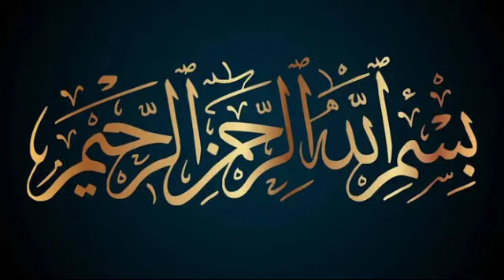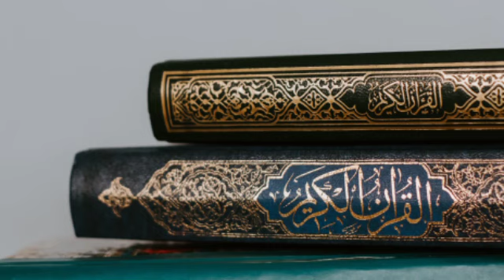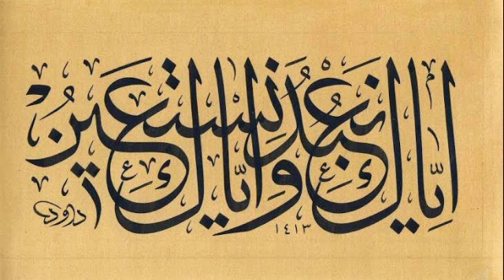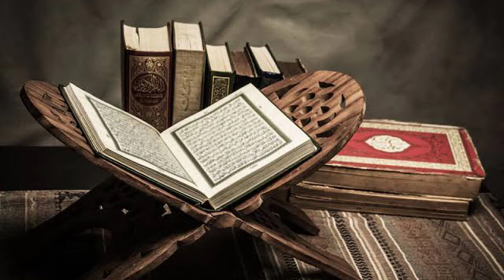iyyaka na'budu wa iyyaka nastaeen ka wazifa for money'Best Dua from financal help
اِیَاکَ نَعَبُدُ وَاِیَاکَ نَستَعِن 1 تسبیح ||Dua from financal help
 iyyaka na'budu wa iyyaka nastaeen ka wazifa for money'Dua from financal help

powerful wazifa for incease money|| Surah fatiha ka rizq ke liye wazifa | paise ke anbar ka wazifa

This Mehar Islamic Tv will provide you latest and helpful wazaif for you  and you can change your life from these wazaif .If you are looking for the Most Powerfull Quranic Wazaif and health tips, then this channel is for you.

powerful wazifa for increase money | Surah Fatiha ka Rizq k liye wazifa | Paise Ki anbar Ka Wazifa

 @Mehar Islamic Tv
powerful wazifa for incease money|| Surah fatiha ka rizq ke liye wazifa | paise ke anbar